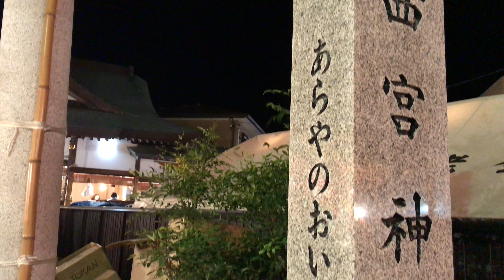あらやのおいべっさん 2017.11.19